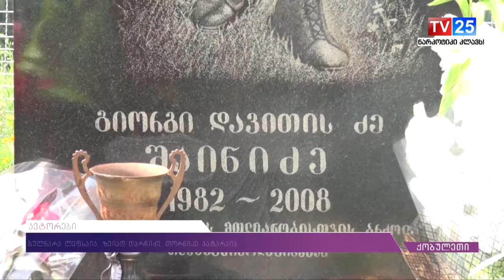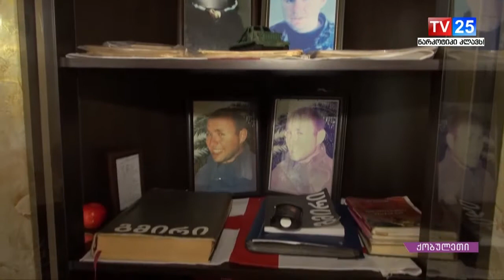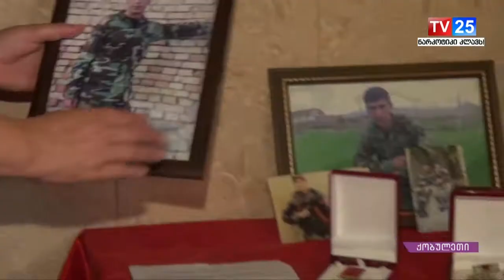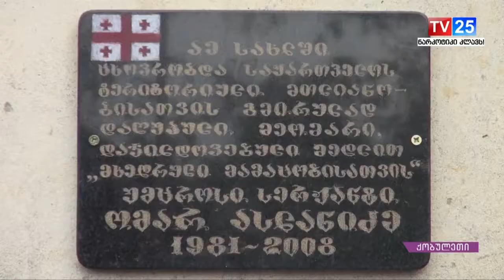აგვისტოს ომის გმირები